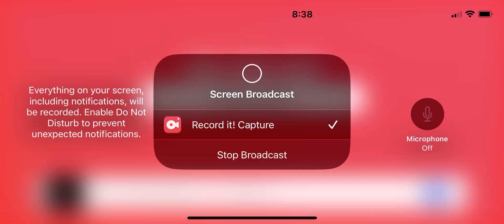Roblox horse valley ￼